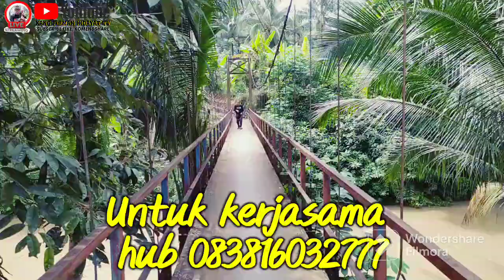ABAH NYA ITEUNG TUKANG CARULUK TERBESAR SE KAB. CIANJUR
SI KABAYAN MENINJAU PENGOLAHAN CARULUK / KOLANG-KALING MAKANAN KHAS RAMADHAN.

Akang Melihat Proses Pembuatan CARULUK Atau Kolang-kaling di Kp. Sukawarna, Desa Sukamanah Kec. Mande Cianjur. Keluarga Besar Abah nya Iteung (Neng Lela) setiap Harinya Memproduksi CARULUK untuk di jual ke pasar, Pada Musim Puasa Ramadhan Nanti, CARULUK ini menjadi Makanan Khas Buka Puasa. bisa diolah menjadi Kolak ataupun manisan,, ada juga yg dicampur pada Es Campur.. Saksikan Video Pengolahan Buah CARULUK (Kulang kaling) 👇👇